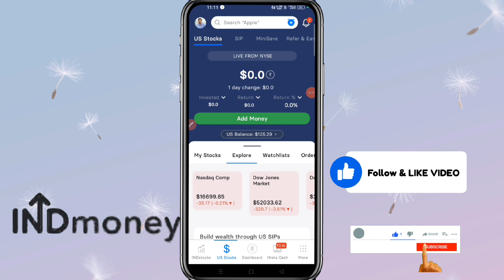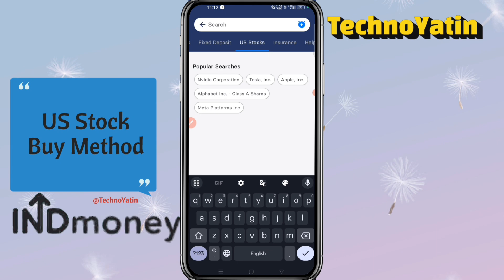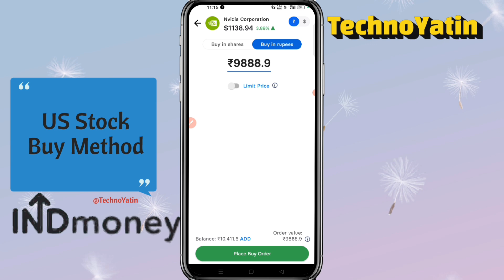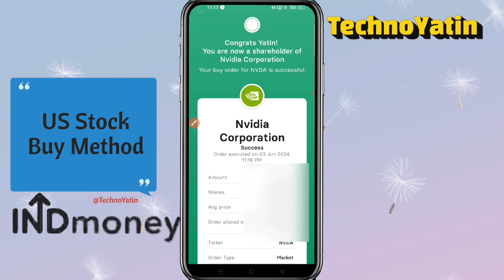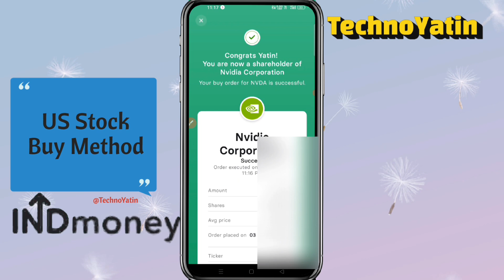How to US Stock Buy From India Full Process in Hindi | IND Money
🔹About Video
aap US Stock Market mein invest karna chahte hain to INd Money aap and INd Money app install kijiye bahut achcha platform dekh lijiye bahut acche Hain To jarur install Karen niche discription mein link Di gai hai.
INDmoney se US Stock buy kaise karen
Jaise Tesla Amazon McDonald niveda corporation Google Microsoft yahan per humne ful process bataiye aapke liye to ful video dekhiae aapka ek bhi step skip nahin hona chahie nahin to aapko samajh mein nahin aaega

🔹Time Stamp👇🏻👇🏻
0:0 start

🔹Top Trending Search Tags 👇🏻👇🏻
- how to buy us stocks from india
- how to buy us stocks in indmoney
- indmoney us stocks
- indmoney us stocks charges
- indmoney app review
- indmoney buy us stocks
- indmoney withdrawal charges
- indmoney us stocks withdrawal charges
- indmoney all charges
- how to buy apple shares
- how to buy nvidia shares
- how to buy us stocks
- buy us shares from India
- how to invest in us stock market from india
- indmoney
- us stock investment from india
- stock market for beginners
- us stocks
- how to invest in US Stocks
- indmoney app kaise use kare
- indmoney app kaise use karte hain
- indmoney account opening
- how can indians invest in us stocks
- invest in us stock market from india
- us stock market me invest kaise kare
- us stock market app india
- us stock market investment from india
- best us stock broker in india
- invest in us stocks from india
- how to invest in us stocks from india
- how to buy tesla shares
- how to buy apple stocks
- how to buy shares
- nasdaq
- dow jones
- us stocks investing
- how to invest in us stock market
- indmoney account opening
- invest in us stock market
- investing in us stocks
- how to invest in international stocks
yatin
yatintech
technical yatin
tech yatin
yatin jawale
yj

(*IND Money Apk Link you can open free Demat account:
Hey! Did you know you can set real-time *Price Alerts* on INDmoney!✨

Join me to explore these exciting features and invest in over 6000*+ Stocks & ETFs.

Use my code *YAT65BM6IND* or

 and let's make some smart investments together!💸)

🔹Top Best Products Onile Buy it For your Help 👇🏻👇🏻

1-Top Best Low Price YouTube Mic

2-Top Best Wireless Lavalier Microphone for USB C Phone, 2-in-1 Plug-Play Mic with Charging Case for Phone Video Recording Interview Youtubers Vloggers

3-Top Best Low Price Black | White | Green Screen Backdrop 6x10 ft with 9 ft Stand - 6x9 ft Photography Backdrop with 2 Pcs Spring Clamps, 1PCs Carry Bag Full Kit

4-Top Best for YouTube Camera Mobile

5-Top Best Low Price Mobile For Youtube

🔹My Mic
🔹MY Mobile
🔹My Laptop
🔹My Tripod
🔹 My TV
🔹 My TV stand
🔹 My PC Antivirus
🔹 My Best Small & Low Price Tripod 299/
🔹 My Best Hand Small & Low Price Tripod 199/
🔹 My Tripod Bracket Holder Tripod Accessories
🔹 My Mobile Table Stand
🔹 Best Portable Mobile stand Low Price

                                                             TechnicalYatin